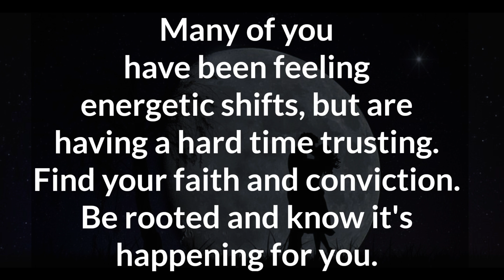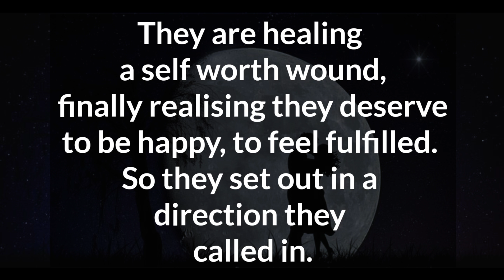You are currently feeling stuck somewhere in life. 🙃 Divine Masculine Energy ❤️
Related Queries-

divine masculine
dm to df
divine masculine
dm df
dm message to df today
dm tarot
twinflames